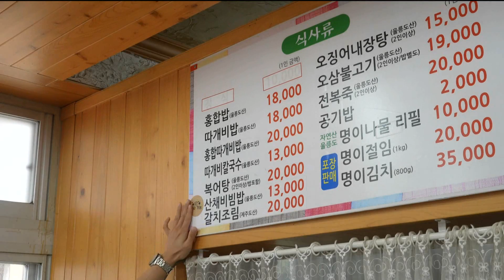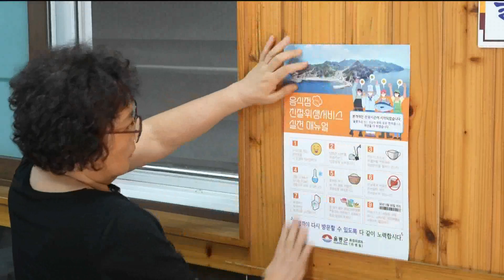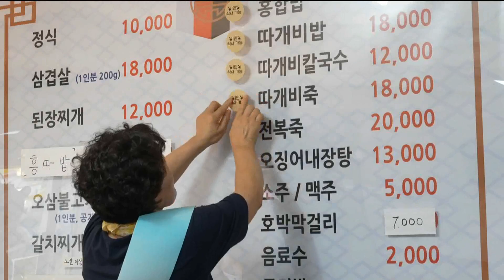"울릉도 혼자 와도 환영해요"..인프라 구축은 숙제 (2023.07.25/뉴스데스크/포항MBC)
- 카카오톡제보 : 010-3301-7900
- 카카오톡ID : PHMBCJEBO